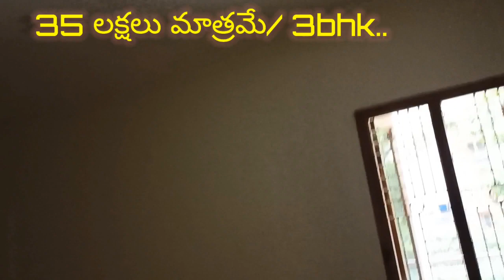35లక్షలు మాత్రమే ll 3bhk flat for sale ll muralinagar ll vizag @Visakha homes.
మీరు మమ్మల్ని సంప్రదించాలంటే, మా చెనల్ మెంబెర్షిప్ JOIN అవ్వండి.., కింద వున్న లింక్ పైన క్లిక్ చెయ్యండి
మీరు మమ్మల్ని కాంటాక్ట్ అవ్వాలంటే కామెంట్ సెక్షన్ లో చూడండి